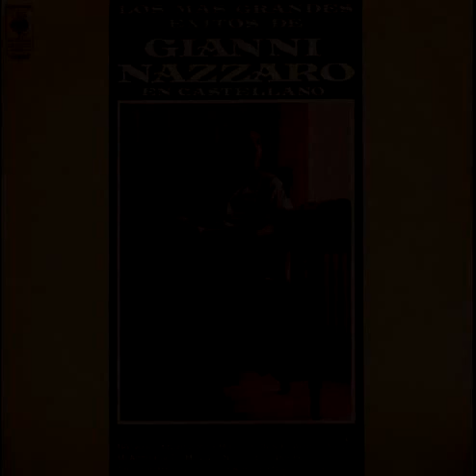A modo mío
Gianni Nazzaro